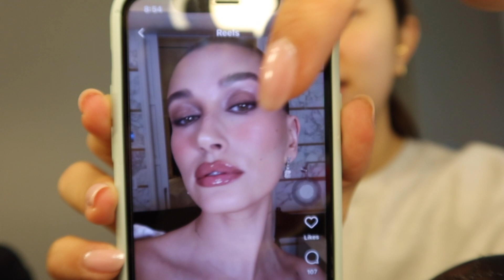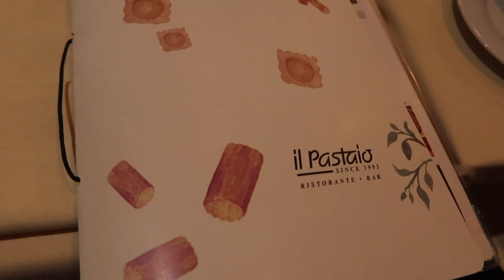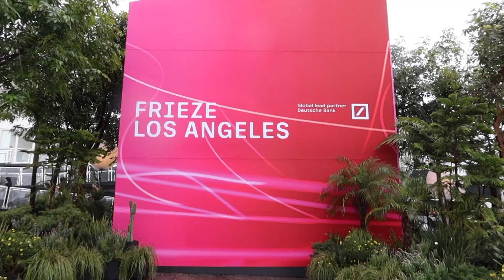Birthday Vlog: $2000 haul, get ready with me, & birthday celebrations!